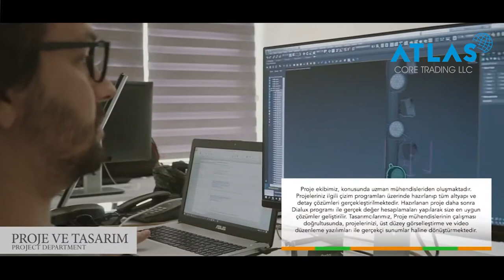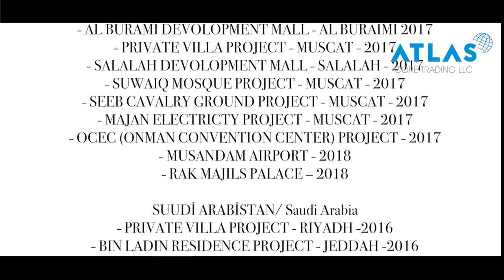Atlas Core Lighting Promotion Film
Lighting
Promotion Film
Atlas Core Trading LLC